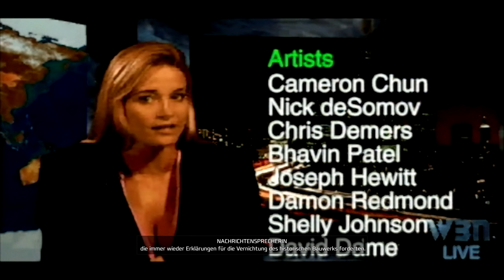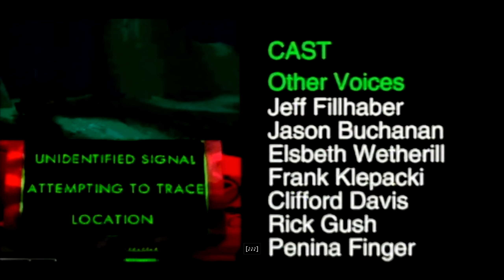Kane regiert die Welt 🪖 ✦ COMMAND & CONQUER: DER TIBERIUMKONFLIKT #15 ✦ Let's Play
Nicht wirklich, aber er hat auf jeden Fall einen großen Sieg eingefahren! :D

✦ Erscheinungsjahr: 1995/2020
Genre: RTS
Entwickler: Westwood Studios
Publisher: Virgin Interactive/Electronic Arts

Am Anfang des 21. Jahrhunderts taucht eine seltsame Substanz auf der Erde auf: Tiberium, toxisch für Lebensformen, aber extrem wertvoll, da es Mineralien und Nährstoffe der Umgebung entzieht. Im Wettstreit um diese neue Ressource geraten zwei Supermächte aneinander, die GDI (Global Defensive-Initiative), eine von der UN finanzierte militärische Vereinigung, und die terroristische Sekte Bruderschaft von Nod. Wer wird den Kampf um das Tiberium, und damit auch den Kampf um die Integrität der Erde gewinnen?